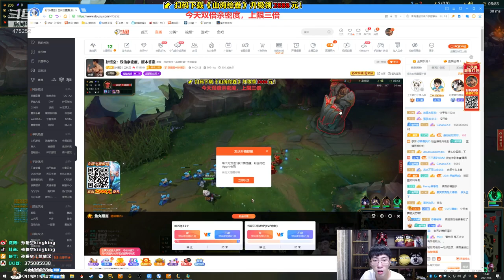【猴哥】蘭林漢悟空：凯能VS诺手 國服 為了滿足觀眾玩玩凱南（20210208P8）